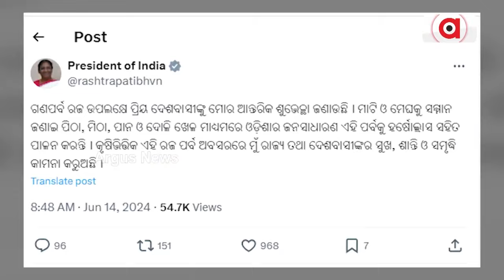ରଜଦୋଳିର ଆସର, ସୁଆଦିଆ ପିଠାପଣାର ସମ୍ଭାର ଆଉ ସୁବାସିତ ପାନର ମହକ || Rajafestival 2024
ରଜଦୋଳିର ଆସର, ସୁଆଦିଆ ପିଠାପଣାର ସମ୍ଭାର ଆଉ ସୁବାସିତ ପାନର ମହକ । ବନସ୍ତରେ ଗଜ ଡାକୁ କି ନ ଡାକୁ ବର୍ଷକୁ ଥରେ ନୂତନ ସଜବାଜ ଆଉ ପ୍ରତ୍ୟେକଙ୍କ ମନରେ ଉନ୍ମାଦନାର ନବୀନ ସ୍ବର ଝଙ୍କାର ତୋଳି ଆସିଛି ରଜ ।